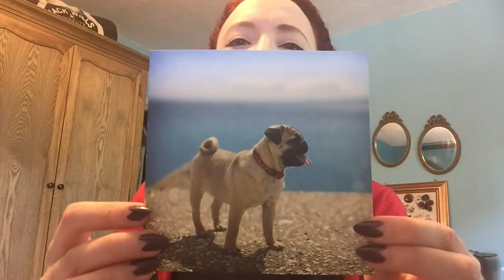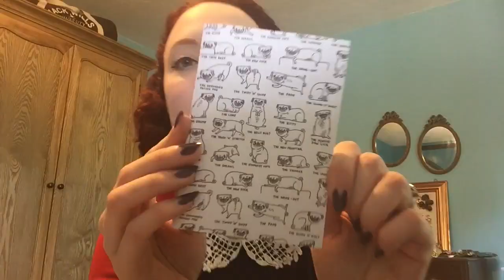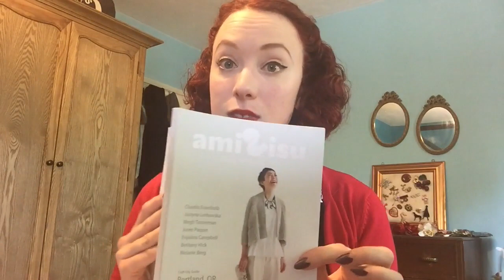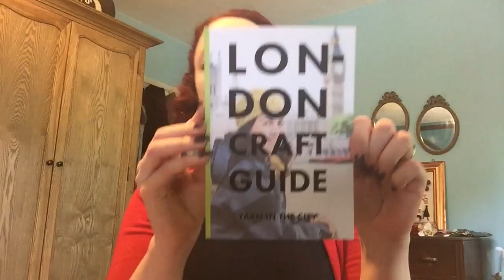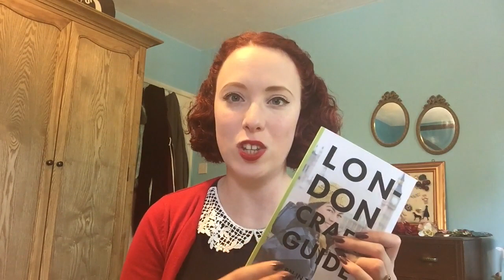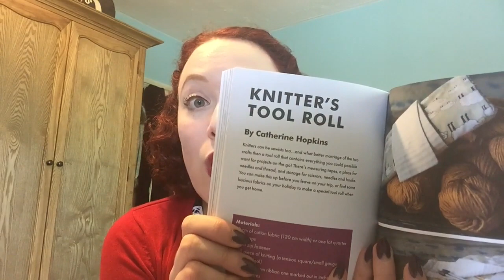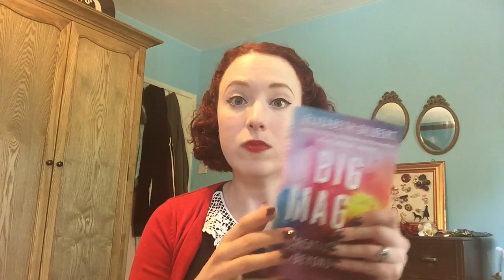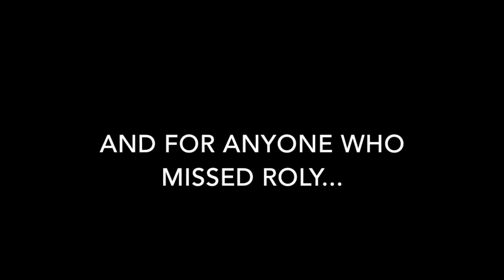Episode 17 - The Fantastic Four Thousand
Welcome to Episode 17 of Inside Number 23! “The Fantastic Four Thousand”
Recorded Sunday 8th May 2016

Periscope - misskatietweets

A lot of awesome things have happened this week:

Eric from Sticks + Twine and I spent a day together in London!

Thank you all so much! To celebrate I am having a GIVEAWAY!!!

To enter just join the Inside Number 23 Ravelry group, head to the “4000+ Subscribers Giveaway Thread” and post a comment with some feedback about the podcast! Tell me what you like/what you’d like to see more of/what you’d like to see less of/something new you’d like to see, I can’t wait to hear what you have to say!

You can win a beautiful project bag from Eldenwood Crafts, a skein of yarn from Voolenvine yarns, the Shmancy Shawl by Masha and the Lemoile Shawl by Mina!

Owl Post (05:53)

This week the owls delivered my parcel from Emma of Eldenwood Craft. Along with the project bag for the 4000+ Subscribers Giveaway she also sent me a selection of pug the goodies - thank you so much Emma!

What’s On My Needles? (15:03)

WIPs:

Happy Thank You More Please Socks using yarn from Coloring book Yarns in the Merry Everything Hexi colourway.

Random Act of Color Shawl (test knit) by Amy Meeks and Debby Reece using yarn from Anzula fibres in the Fiona, Emerald and Iris colourways. This pattern will be released on June 15th with a KAL starting on July 1st hosted by the lovely Periscoping Sisters.

My Cozy Memories Blanket made using an adapted version of The Coziest Memory pattern by Kemper Wray. This week’s row is made up of yarns that were gifted to me by the lovely Nessa of Kill to Craft, check out her podcast because she is awesome!

If you’re a fan of cozy memories blankets then why not take part in Shannon of Soxcetera Podcast’s blanket blitz KAL? I certainly am going to!

Stash Enhancements (25:52)

This week’s stash enhancements were purchased from Loop London. I bought 5 skeins of Quince and Co in their Lark base, the colourway is Chanterelle. This yarn is for the Void shawl, and I also purchased the pattern book!

Anyone fancy a Void KAL???

I was inspired to knit the Void shawl by the lovely Jaclyn of Brooklyn Knitfolk, check her out because she’s amazing! She shares her finished void in this episode

What Would a Book Worm Do? (33:50)

This week I am talking about two books I have been reading:

The London Craft Guide by Yarn in the City

General Waffle (38:21)

This week I talk about the complicated issues of Body Image and Body Confidence and how they affect me and my making.

I also discuss wants to make conscious decisions when planning my future makes to create a complete and cohesive wardrobe of wonders. This way of thinking was greatly inspired by the lovely Jennie of Tiny Paper Foxes and you should definitely go and check out her (and her husband’s) podcast ASAP!